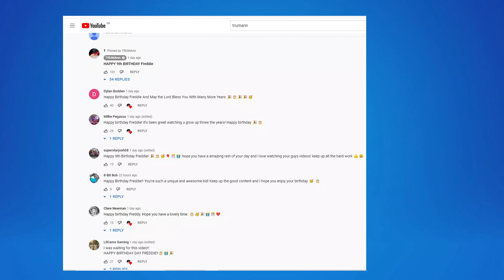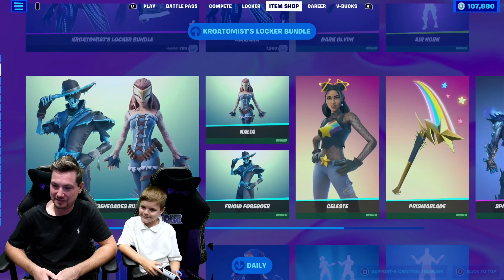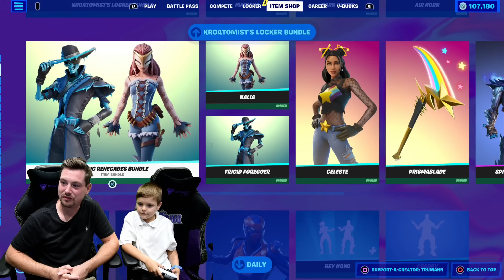After School My 9 Year Old Kid Buys EVERYTHING In The item Shop! 107,000 V-Bucks SPENDING SPREE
Giving My 9 Year Old Kid 100,000 V-Bucks On His Fortnite Account
For His Birthday (Video Link Below)

Skin Bundle KROATOMIST'S Locker:
Mariana Epic Fortnite Skin
Dark Glyph Dark Series Epic Glider
Black OOze Wrap
Air Horn Emote

EXTRA POINT Skin Bundle ALL Fortnite Skins in The Bundle.
ALL PENALTY PATROL Fortnite Skins Bundle

Epic Games Fortnite Chapter 3 Season 3 item Shop Creator Code TRUMAnn